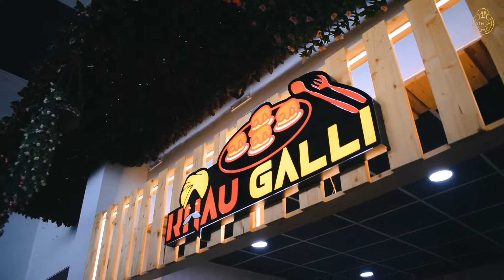Experience the Luxury Dining Experience now at Osmanabad 🍸| Commercial Project for MH 25 Food Mall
Made a commercial for MH 25 Food Mall @mh25foodmall 🎬